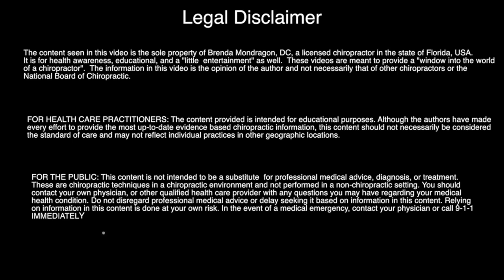Snap Crackle Pop!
Things That You Can Do For Pain

Dr. Brenda Mondragon,

Red Massage Star: